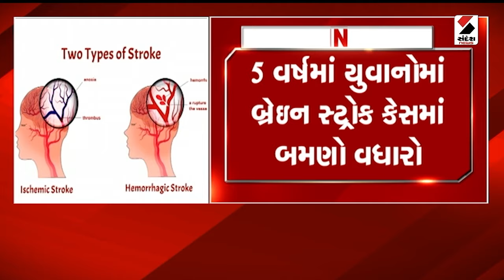Breaking News | બ્રેન સ્ટ્રોક યુવાઓને બનાવી રહ્યો છે શિકાર | Health Safety | Gujarat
બ્રેન સ્ટ્રોક યુવાઓને બનાવી રહ્યો છે શિકાર
જો તમને બીપીની તકલીફ હોય તો બેદરકાર ન રહેતા
5 વર્ષમાં યુવાનોમાં બ્રેઇન સ્ટ્રોક કેસમાં બમણો વધારો
કોવિડ પહેલાની સરખામણીમાં બ્રેઇન સ્ટ્રોકના કેસ ડબલ
યુવાનોમાં હાર્ટ સ્ટ્રોક બાદ હવે બ્રેઇન સ્ટ્રોકનો ખતરો
લાઇફ સ્ટાઇલ, જંક ફૂડ આપી શકે બ્રેન સ્ટ્રોકને આમંત્રણ
યુવાનોમાં અગાઉ 15 ટકા જેટલા કેસો નોંધાતા હતા
હવે યુવાઓમાં બ્રેઇન સ્ટ્રોકના 30 ટકા જેટલો વધારો